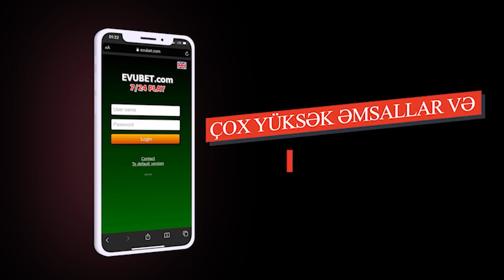Döyüşlərdə iştirak edən hərbçilərin maaşı artırılacaq; Hərbçilərə bunlar QADAĞAN EDİLDİ-XƏBƏRLƏR